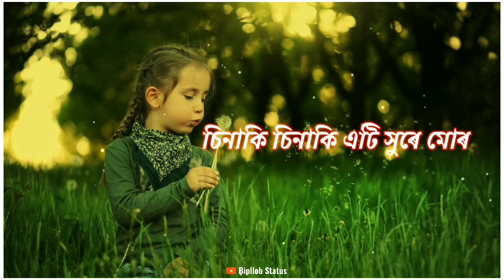Mouxona ( Lyrics Video ) Sanidhya bhuiyan x Aarxslar || Assamese Song ❤️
Assamese Song : Mouxona
singer : Sanidhya Bhuiyan
composed by : Sanidhya Bhuiyan
Lyrics : Rajib Bhuyan
mixed & mastered by Aarxslar